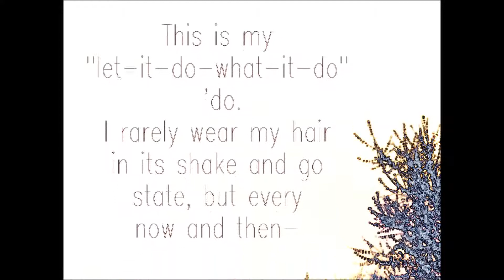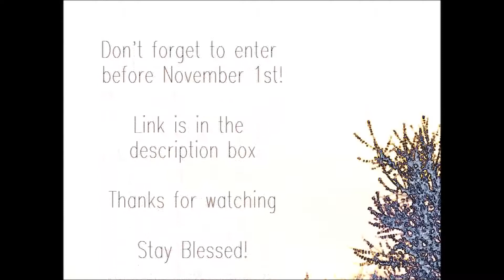HOTW and Prizes for contest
I wore a shake and go for one day (sorry, i know that's the most boring hairstyle but I took pictures anyway to document what my unmanipulated hair looks like). Decided to protective style again, so I have a flat-twisted updo in now.
I show the prizes for the contest too. Video winner gets first pick of prizes.